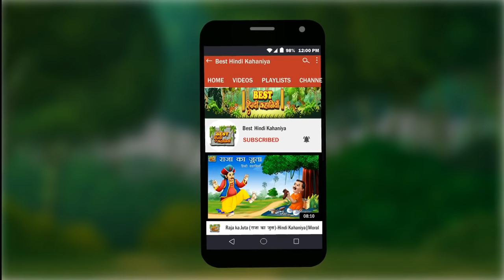काबुलीवाला - रबिन्द्र नाथ टैगोर | Kabuliwala Story | Hindi Kahani | Hindi Stories | Hindi Kahaniya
काबुलीवाला -  Kabuliwala Story | Hindi Kahani | Hindi Stories | Moral Stories | Hindi Kahaniyan